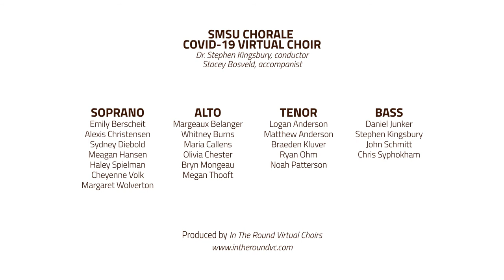SMSU Chorale COVID-19 Virtual Choir - Requiem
SMSU Chorale COVID-19 Virtual Choir - Requiem (March 2021)

“Requiem”

by Eliza Gilkyson
arranged by Craig Hella Johnson